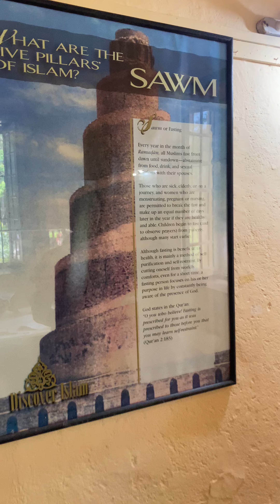Tour at Malindi Musuem, Kenya